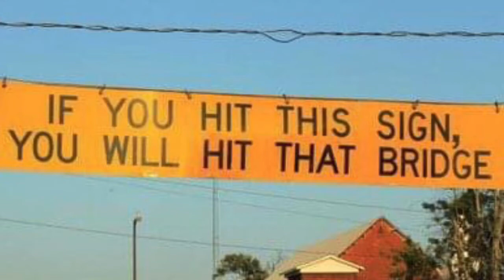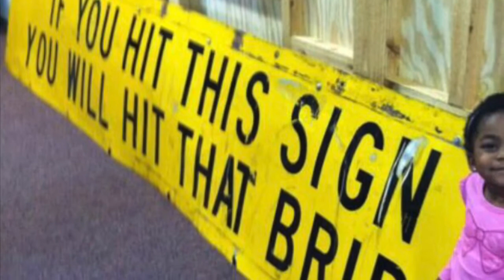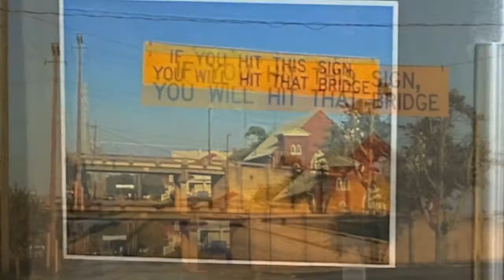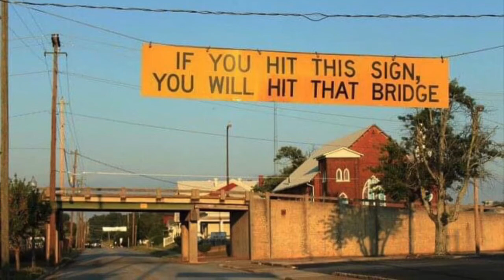The 6th Street Bridge Song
“The 6th Street Bridge Song”. Jay and Bill’s Unnamed Band Project